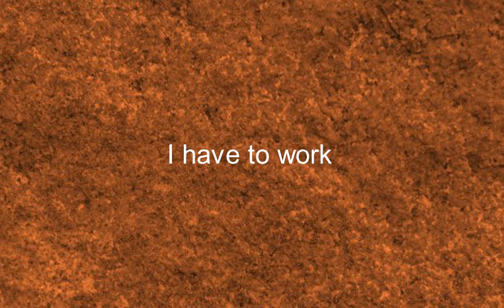Como se dice Tengo Que Trabajar en Ingles